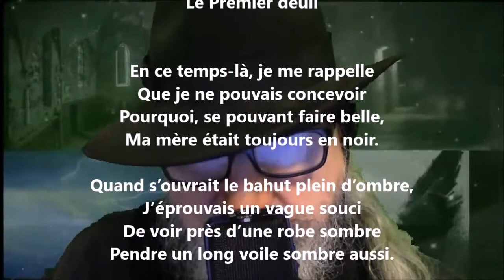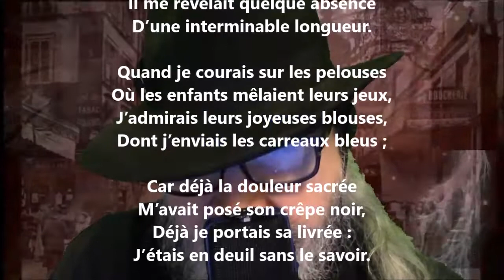Le premier deuil - Sully Prudhomme lu par Yvon Jean